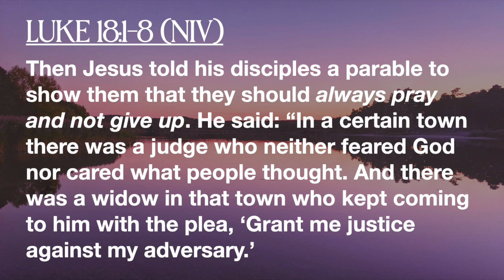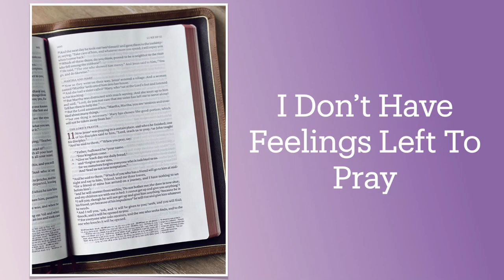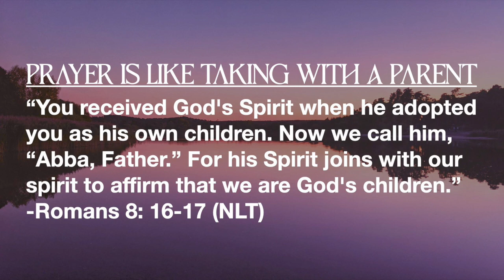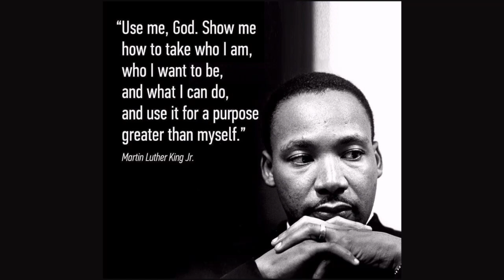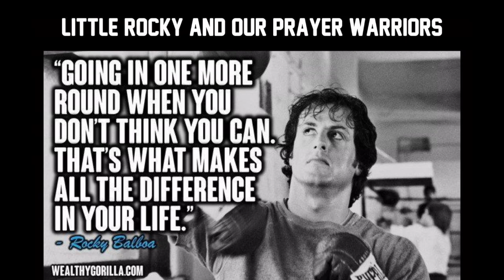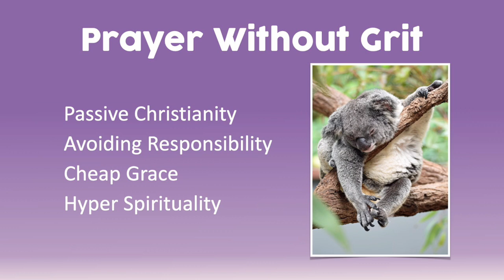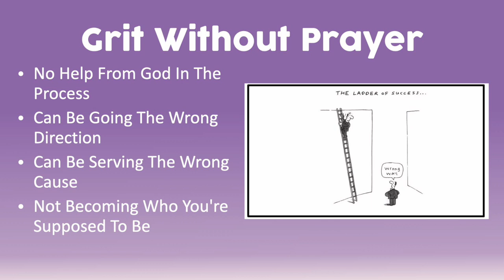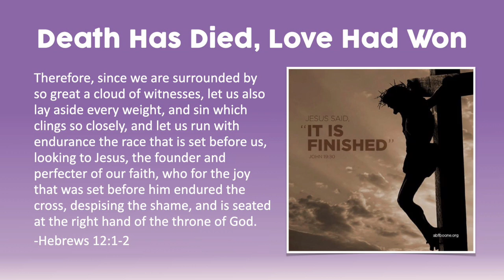Pray and Never Give Up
Luke 18:1-8
Dr. Haig Kherlopian
Church For The Nations